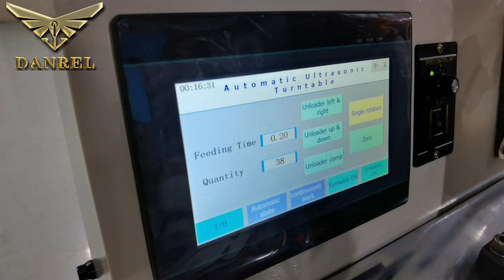High Speed Automatic Ultrasonic Alcohol ABS Lids Welder, Wine Closure Caps Welding Machine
DR-2022A High Speed Automatic Digital Autotune Ultrasonic Plastic Welding Machine is 100% digital control of all power supply functions and parameters. This ultrasonic Welder provides multiple welding modes (Weld by time, energy, depth) which make it flexible and reliable to be used for different types of applications in different industries.
* Weld by Depth controls the finished part height to yield uniform assemblies.
* Weld by Energy Mode delivers a specific amount of energy to the part to enhance process control.
* Trigger by Time or Depth provides more consistent welds by applying a sufficient and repeatable amount of pressure/force to the part before the weld cycle starts.